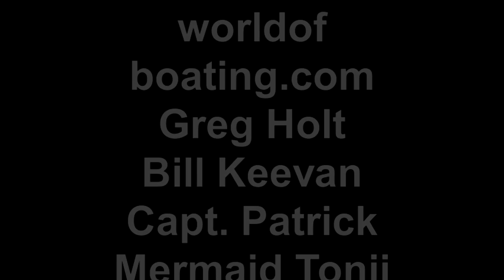Triple P Productions presents "Tonii The Mermaid"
A new character is introduced.